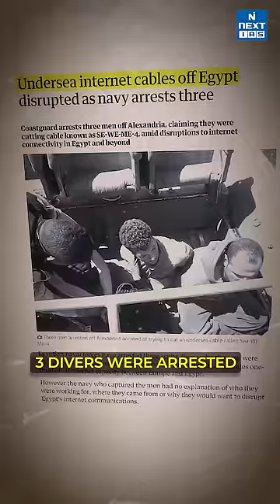Houthis cut Internet Cables in Red Sea! - Beyond Classroom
Damage to submarine cables in the Red Sea is disrupting telecommunications networks and forcing providers to reroute as much as a quarter of traffic between Asia, Europe and the Middle East, including internet traffic.

Cables belonging to four major telecoms networks have been “cut” causing “significant” disruption to communications networks in the Middle East, according to Hong Kong telecoms company HGC Global Communications.

HGC estimates that 25% of traffic between Asia and Europe as well the Middle East has been impacted, it said in a statement Monday.